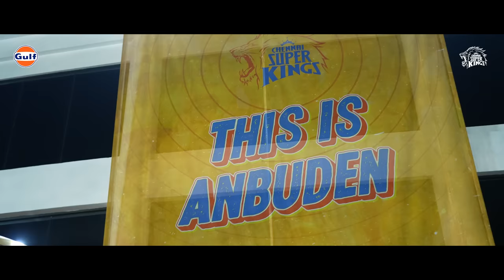Post match emotions - CSK v RCB Match Review | IPL 2024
Relive the magic of Fizz's brilliant spell, Rutu and Rahane's top shot, and the unforgettable experience of playing at Chepauk!